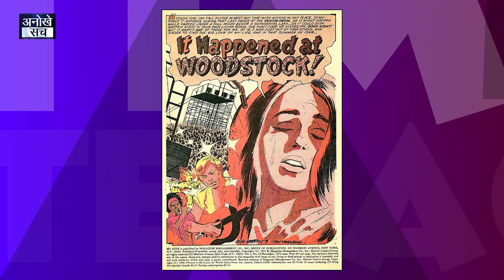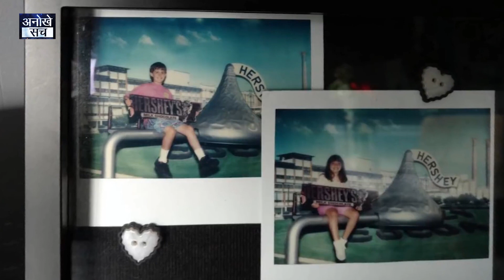अद्भुत संयोग जिनपर आप विश्वास नहीं कर पाएंगे | Amazing Coincidence You Wont Believe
टॉप 15 अद्भुत संयोग जिनपर आप विश्वास नहीं कर पाएंगे | Amazing Coincidence You Wont Believe
Har kisi ke jeevan mein vividh sanyog hote rehte hain par hum unhen irrelevant ghatana maante hain. Jeevan mein kuch bhi ho sakata hai, jeevan kaafi unpredictable hai, lekin kabhi-kabhi ye sanyog itne adbhut aur chaukane vale hote hain ki aap sirf aashchary hee kar sakte hain. Niche diye gaye sabhi udaaharan kuch aise amazing sanyog hee hain.
Toh kya aapne kabhi apne jeevan mein is tarah ka koi sanyog dekha hai? Comments section mein comments kar humein zaroor batayein.